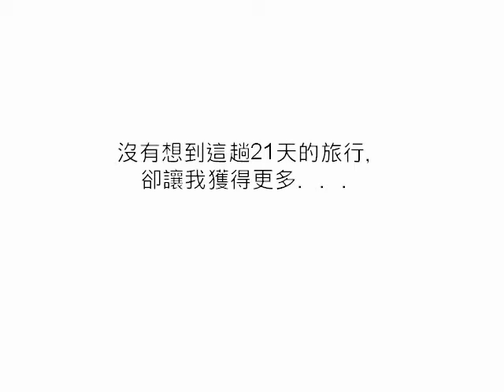山城的陽光 溫度剛好：Bonjour! 開始我的普羅旺斯生活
尋找一種名為「普羅旺斯」的幸福生活印記
意想不到的明信片外風景，「她」將不在心中的一個角落，而會是一生中最嚮往的地方.
本書傳達出普羅旺斯人的美好生活與如何享受、運用大自然
普羅旺斯生活家Liyen 將帶大家前往悠閒的普羅旺斯
探訪認真生活的在地朋友、非去不可的各類市集，必採買的法式雜貨與居家生活用品，
並分享她如何跟著普羅旺斯朋友一同打獵、採野菇、騎單車逛葡萄園，
並自市集買回最新鮮、純淨的食材，與朋友交流廚藝，品嚐好茶、美酒、美食. ，一段段無可取代的美好時光與回憶。
作者將一一藉由文字、插畫、圖片，書寫心中最深切的感動!!
三采文化 8/25 上市!